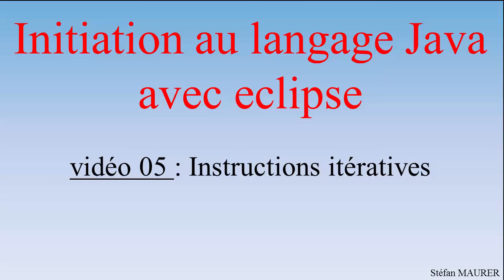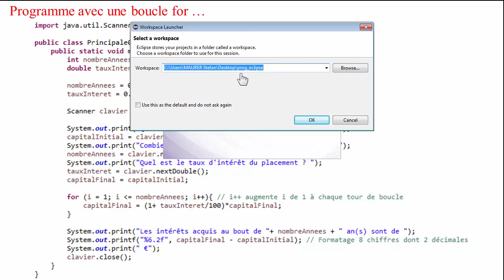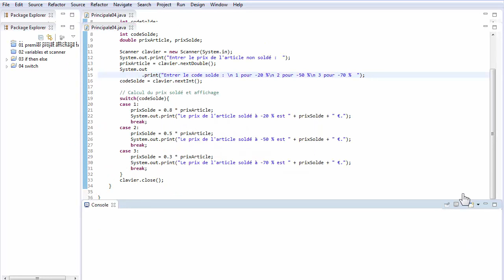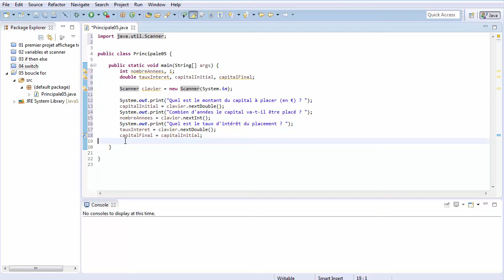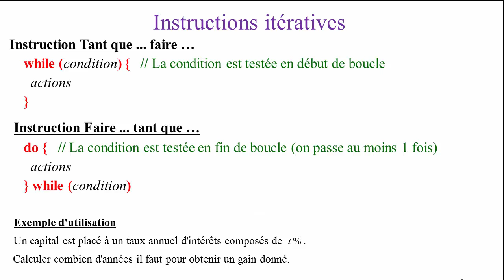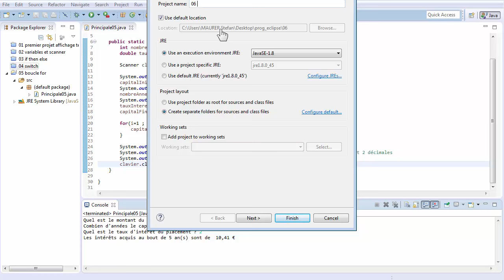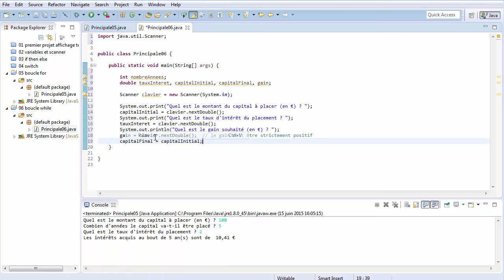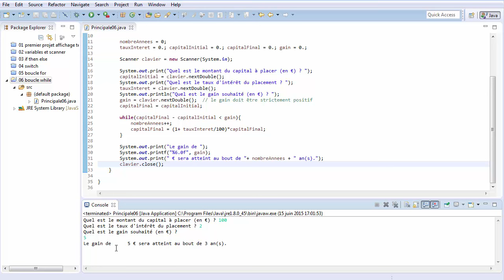Java avec eclipse - video05 - Instructions iteratives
Les boucles for , while et do ... while en langage Java.
Fonctionnement et exemples d'utilisation avec le logiciel eclipse.